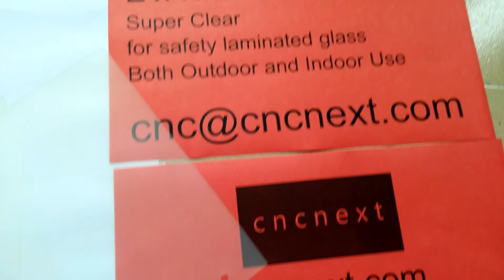EVA FILM, LAMINATED GLASS, SAFETY GLASS, SAFETY GLAZING, BUILDING GLASS,